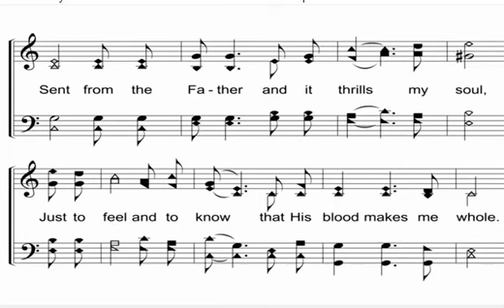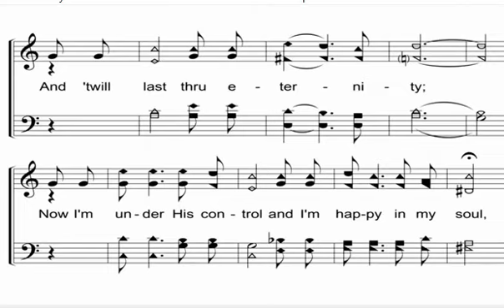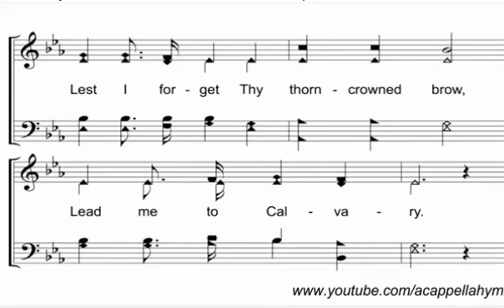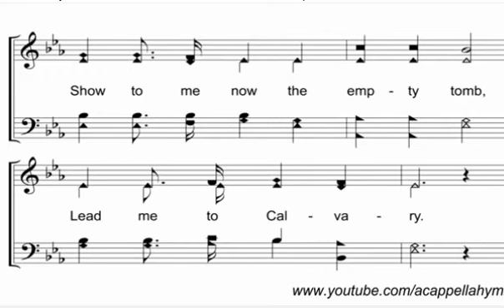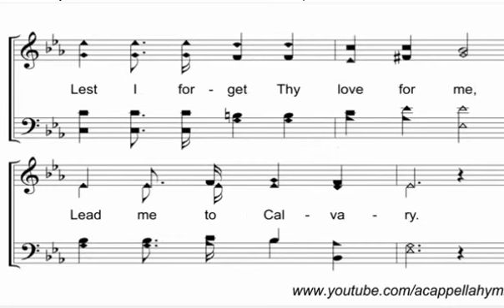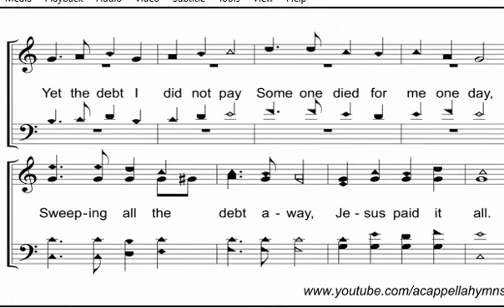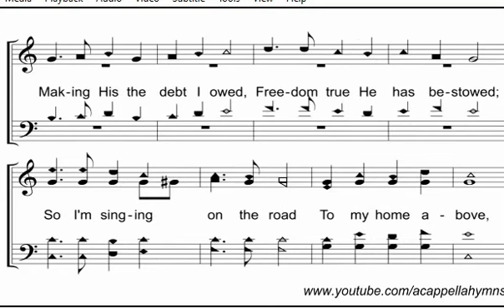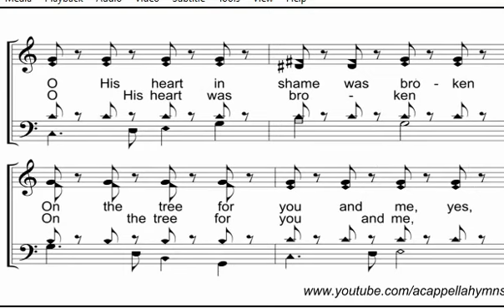174b 2Sam7 Christ on David's Throne Sept 3 2023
2Sam 7 Christ on David’s Throne
This message looks at the period immediately after
the capture of Jerusalem, the appearance
of the prophet Nathan, God's view on King David's plan
to build a temple and the lineage of Jesus.